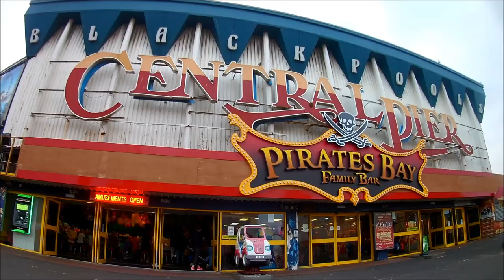Ride Showcase: Blackpool Central Pier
This Ride Showcase was filmed at the Blackpool Central Pier. The rides included Extreme, Big Wheel, Waltzer and the Rock 'N' Roll Express. It was filmed in July 2018 using an Akaso EK7000. Song